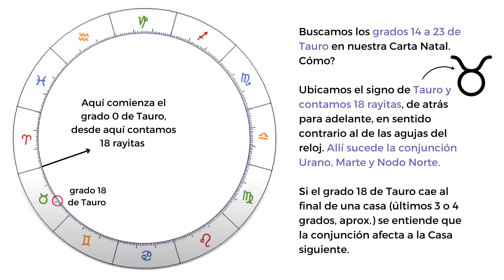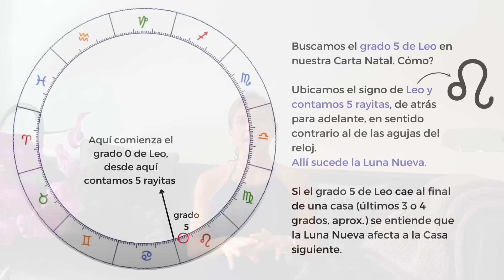Luna Nueva LEO 28 de julio 2022 - según tu Ascendente // Casa por Casa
Quieres obtener tu informe astrológico natal o el de tus niños?

Te interesa tomar un curso sobre tu Ascendente?

0:00 Luna Nueva en Leo 28 de julio 2022
15:15 Sol y Luna en oposición Plutón: la sombra de Leo
20:30 Venus cuadratura Quirón: el dolor de disfrutar
25:55 Conjunción Urano, Marte y Nodo Norte en Tauro
34:40 Cómo ubicar el grado 5 de Leo en la Carta Natal (dónde sucede la Luna Nueva en Leo)
35:53 Ascendente en Leo - Casa 1
37:42 Ascendente en Cáncer - Casa 2
40:05 Ascendente en Géminis - Casa 3
42:41 Ascendente en Tauro - Casa 4
46:28 Ascendente en Aries - Casa 5
51:22 Ascendente en Piscis - Casa 6
55:24 Ascendente en Acuario - Casa 7
58:24 Ascendente en Capricornio - Casa 8
1:04:40 Ascendente en Sagitario - Casa 9
1:08:50 Ascendente en Escorpio - Casa 10
1:11:52 Ascendente en Libra - Casa 11
1:15:25 Ascendente en Virgo - Casa 12

Qué te pareció el video? Déjame tus comentarios!!

Abrazo,
Lau